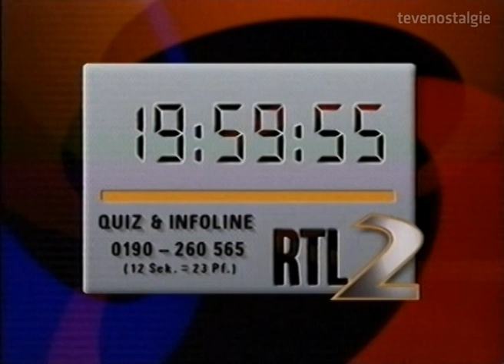RTL 2 - Action News Uhr und Intro (1994)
Die Nachrichten bei RTL 2 hiessen zu Beginn «Action News», in Anlehnung an gleichnamige Formate in den USA. Das Design kommt auch sehr amerikanisch daher.